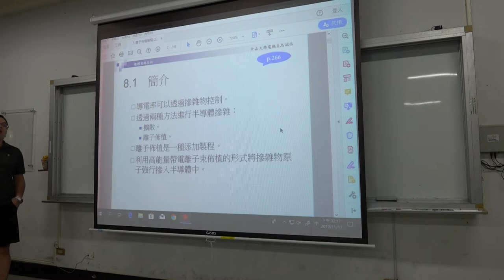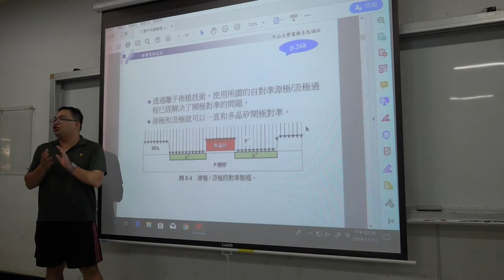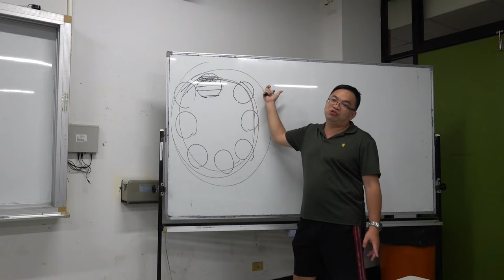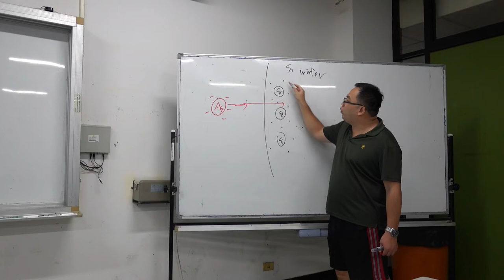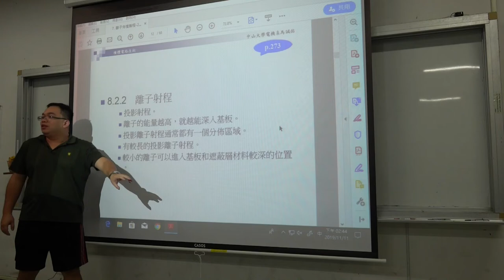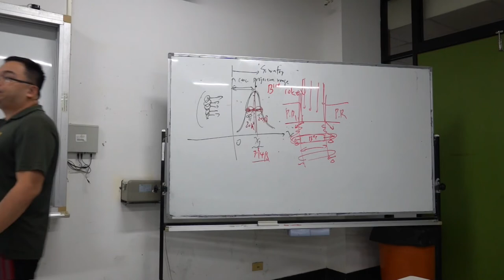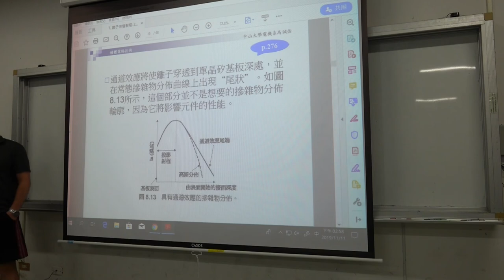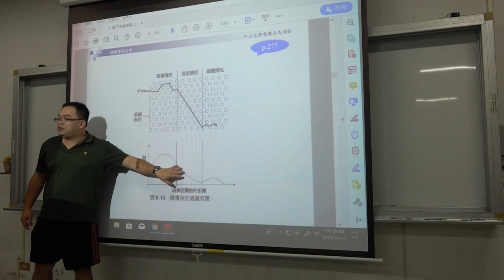微電子技術108 2019 1111 01